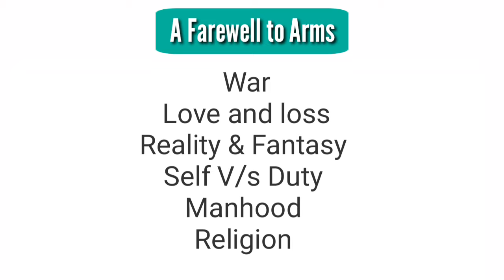A Farewell to arms by Ernest Hemingway in Hindi | Summary